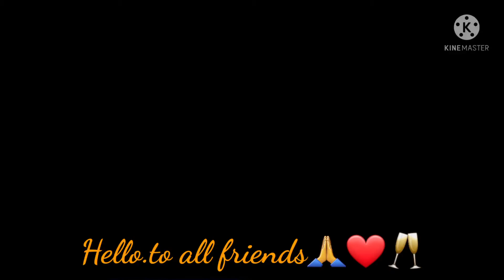Happy new years to all friends🎊🎁🍾 ส่งท้ายปีเก่า สวัสดีปีใหม่คะเพื่อนๆ ขอให้ร่ำรวยๆนะคะ